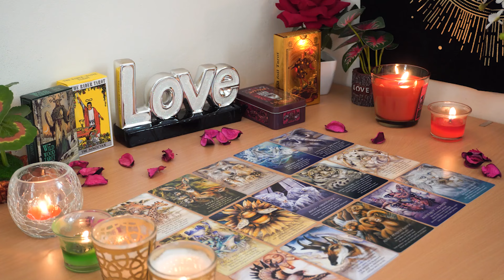AQUARIUS💘 Hidden Feelings Are Surfacing But There's a Warning ⚠️ Too. Aquarius Tarot Love Reading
Aquarius Love
Aquarius 2024
Aquarius today April
Aquarius April